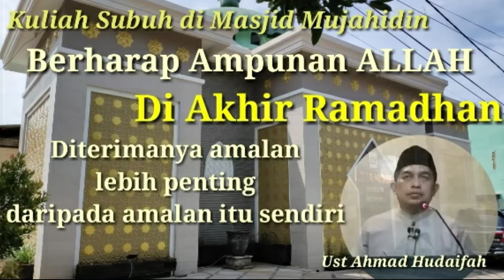Kuliah Subuh || Muhasabah di Akhir Ramadhan || Ust Ahmad Hudaifah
Kuliah Subuh
Muhasabah di Akhir Ramadhan
Berharap dapat Ampunan dari Allah di Akhir Ramadhan
Ust Ahmad Hudaifah

Masjid Mujahidin
Sumenep
Madura
Jawa Timur

Maaf Jika Video & Editing Kurang Sempurna karena memakai Alat seadanya & terbatasnya ilmu
Mohon Do'a agar bisa segera Update Peralatan yg terbaru

Untuk Kemajuan Chanel Kami
Jangan lupa :
Share ya

Smoga bermanfaat & menjadi amal sholeh yg terus mengalir bagi kita semua Aamiin

جَزَاكُمُ اللّهُ